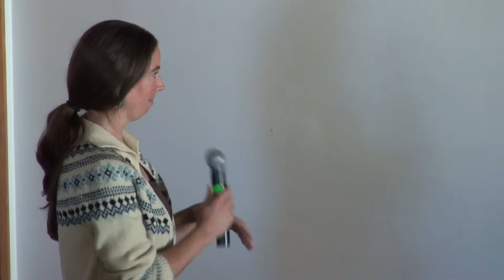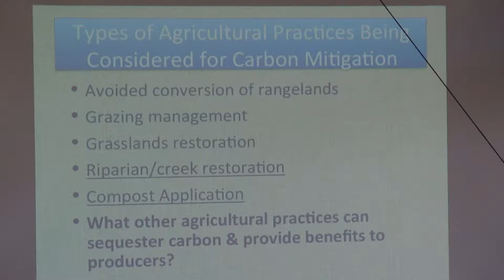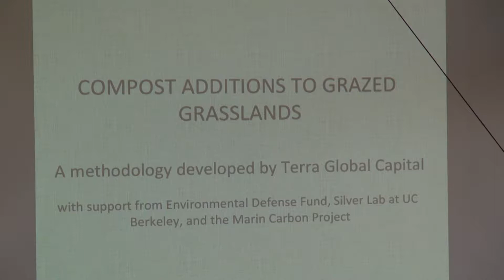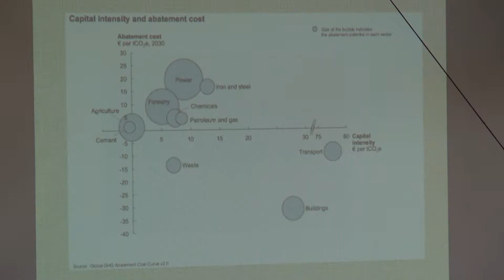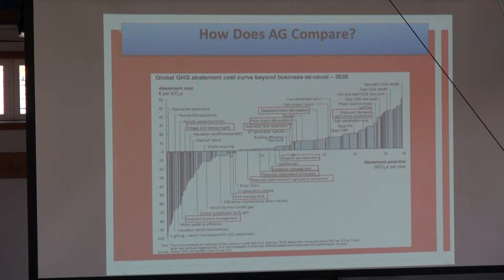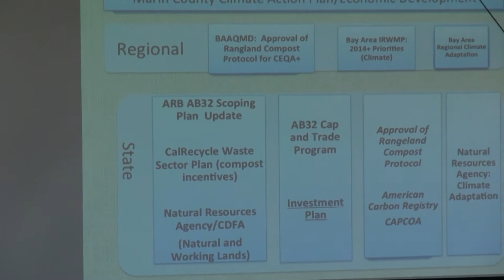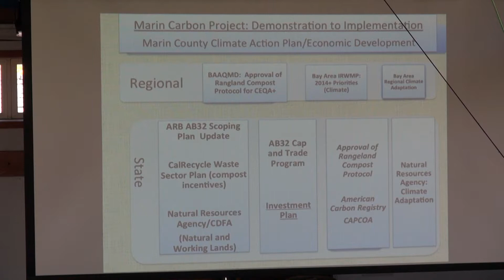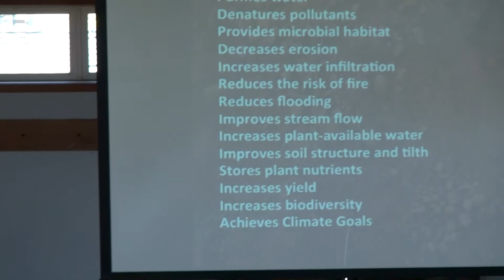Fibershed- Wool & Fine Fiber Symposium, Torri Estrada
Fibershed- Second Annual Wool & Fine Fiber Symposium- Torri Estrada, Marin Carbon Project on "Carbon Farming Policy"